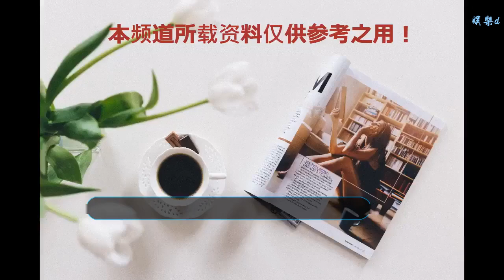谷歌重現火災前的巴西國博文物：文物不再，但記憶永存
谢谢！

    去年，巴西國家博物館遭受火災，約2000萬件文物損毀，其中包括原住民手工藝品、恐龍殘骸等等。這些損失難以彌補，而與此同時，人們正努力通過數字技術再現這些文物。最近，由谷歌藝術與文化平臺（Google Arts & Culture）推出的虛擬訪問博物館計劃利用其街景技術，將博物館中曾經的展品和展廳呈現在人們眼前。平臺項目經理錢斯·科夫努爾（Chance Coughenour）寫道，“即使圖像無法取代失去的東西，但技術至少提供了一種途徑讓我們去記憶。”
    去年9月，一場大火襲擊了巴西國家博物館，毀壞了其長達200年的收藏中大量的世界級藏品。大火之后的錄像片段顯示了被燒黑的墻面以及滿是灰燼和碎片的地板。1784年發現的渥拉斯頓環形山隕石成為這場災難中的幸存者，這塊巨石重達5噸，依然牢牢地位于其基座之上，而它下方的物體已經被大火燒成了碎片，難以辨認。
    大火后的巴西國家博物館俯拍圖
    火場中幸存的隕石
    對于這場災難所造成的損失仍在記錄當中，不過，一些文物已經受到了修復。10月，研究員們對1.15萬年歷史的人類頭骨露西亞（Luzia）所留下的化石碎片進行了篩查，這是美洲大陸上已知的最早的人類化石之一，發現于1970年代。12月，博物館研究員們表示，他們已經從火災留下的殘骸中拯救了1500余件文物，據美聯社報道，這些文物包括本土弓箭、一只秘魯花瓶和一個前哥倫布時代的骨灰甕。
    研究人員展示露西亞化石碎片
    從火災中搶救出的動物陶器
    與此同時，巴西政府撥款1000萬雷亞爾（約合260萬美元）用于重建。“我們只能期望能夠在灰燼中找回我們的歷史，”博物館的一位研究者毛利里奧?奧利維拉（Maurilio Oliveira）曾就露西亞頭骨碎片向《紐約時報》表示。
    這顯然是個漫長的過程。而在研究人員們繼續在瓦礫中搜尋、統計“傷亡人數”的同時，由谷歌藝術與文化平臺（Google Arts & Culture）自2016年發起的博物館電子導覽已經推出，這一計劃邀請人們來到虛擬博物館中“漫步”。2016年，谷歌藝術與文化平臺和巴西國家博物館合作，將其藏品數字化。這一合作的初衷是“讓世界上各個角落的人們都能看見并了解加這些古代文物。”而隨著火災的發生，這一項目顯然擁有了更大的用途。
    從谷歌藝術與文化平臺上看到的博物館空間
    網絡訪客們能夠“進入”博物館，360度地參觀其中的文物，其中包括原始面具、陶器以及色彩斑斕的蝴蝶標本。由于這一計劃運用了虛擬街景技術，因此能夠產生“親眼所見”的體驗，仿佛你自己在展廳中穿過，走過一個個拱形的門洞，俯身凝視玻璃后方的花瓶。通過此外，這一項目還包括一些電子展覽，如展示幾千年前巴西沿海捕魚文化所產生的貝殼、工具、武器等等。
    花瓶
    這只花瓶由瑪拉究阿拉（Marajoara）文化的工匠制作，這些人生活在公元約400至1400年間巴西亞馬遜河沿岸。瓶身上螺旋、流動的圖案讓人聯想到波浪和漣漪，據說，這件文物曾經和許多前哥倫布時代的瓷器同處博物館的同一間展廳。
    古埃及石棺
    這個由石膏和木頭制成的石棺可以追溯到公元前約750年，對于石棺主人的生平，研究者們在研究石棺上的象形文字時苦苦思索了許久。基于這些文字，他們推測她是一名領袖，或是在廟宇中為阿蒙神獻歌的歌者。
    19世紀非洲國王的木椅
    這把19世紀的木椅具有精心雕刻的側邊，它是約1770年至1780年達荷美共和國國王Kpengla的王座的復制品。在巴西國家博物館，它曾與其他非洲藝術品共處一室。
    事實上，谷歌的這一項目已經不是第一次利用數字技術來保護博物館的收藏了。在大火發生后，里約熱內盧聯邦大學的學生們呼吁人們提供在博物館中拍攝的照片和視頻，并收到了成千上萬的回復。類似的，維基百科請求曾到訪博物館的游客將照片上傳到維基共享資源平臺上。
    游客上傳到維基共享資源平臺上的照片
    “技術進步，比如高清攝影、攝影測量法、三維激光掃描以及虛擬現實和增強現實，不只帶來了新的藝術形式，也幫助我們守護珍貴的世界遺產，”谷歌藝術與文化平臺的項目經理錢斯·科夫努爾（Chance Coughenour）在一篇博文中寫道，“即使圖像無法取代失去的東西，但技術至少提供了一種途徑讓我們去記憶。”
    （本文編譯自mymodernmet、smithsonianmag、theguardian等網站）